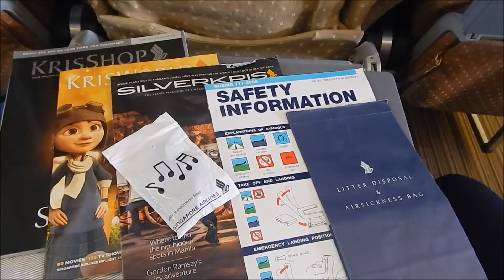2015 Recap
Hello. Thank You everyone for your support throughout the journey of 2015. FlightReport14/@lingth14 would like to wish you Happy New Year 2016, I wish that all your wishes are fulfilled this year. Hopefully 2016 will be AMAZING! :)